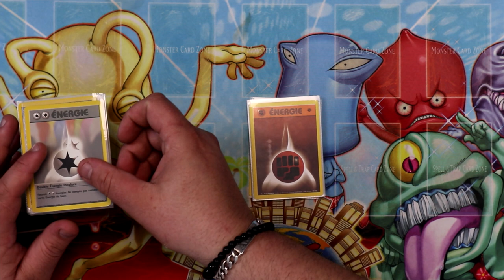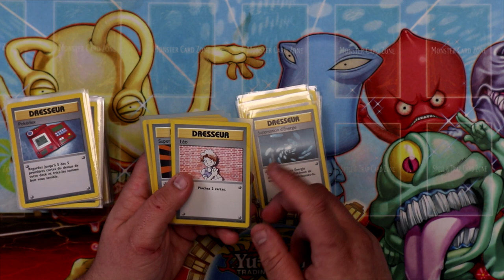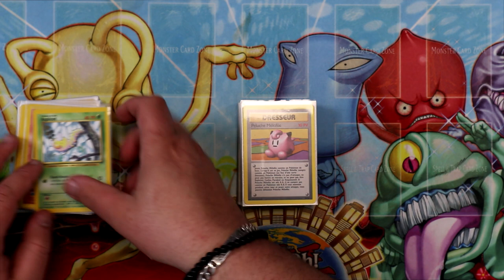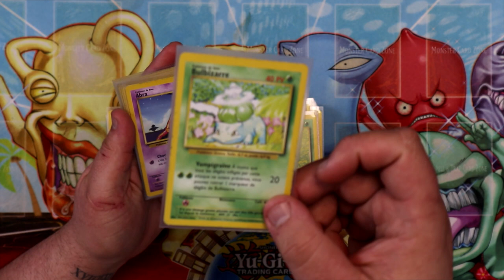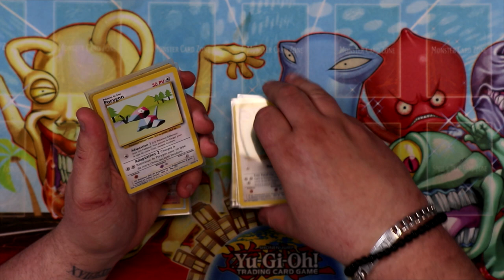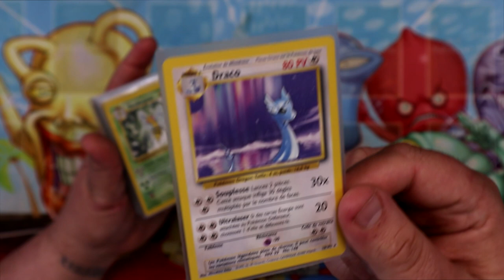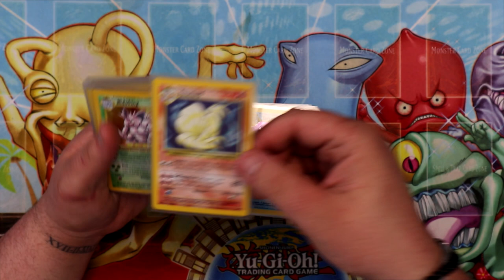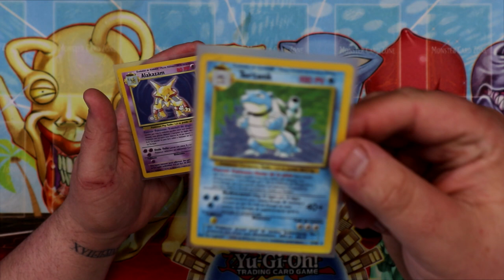JE L'AI ENFIN FINI ! | FULLSET DE BASE POKEMON 🇫🇷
Dans cette vidéo je vous présente mon fullset de base Pokémon. Du Dracaufeu, du Pikachu et surtout une bonne dose de nostalgie !